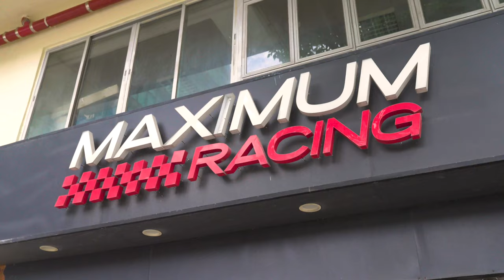【 平行宇宙的林奕匡 EP4】一日車房仔🚙 最終回！Phil駕駛生涯大挑戰竟然係泊車！？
冇諗過我駕駛生涯最大嘅挑戰，竟然係
—— 😨 泊車！

我宜家先明白，幫人哋泊車真係好大壓力
萬一架車有咩事，點同老闆交代呀 😫

老實講，睇片都感受唔到條路有幾難入
90度彎位，又狹窄

喺呢度，真係要寫個服字俾思豪哥同明哥
佢哋每日都褪唔少車入去，就算揸貴車都唔手軟
希望我有一日都可以好似佢哋咁喇💪

（特別鳴謝：盧思豪，Maximum Racing）